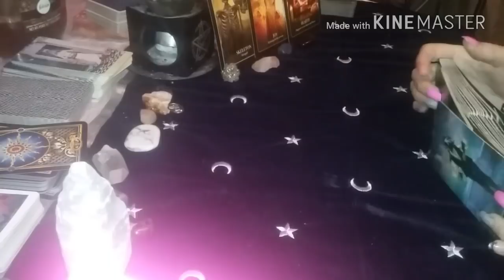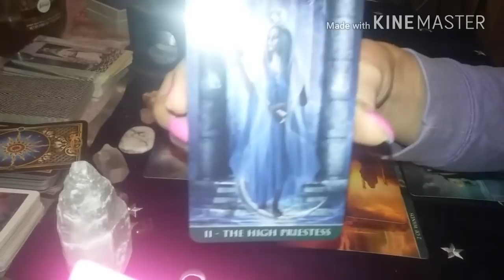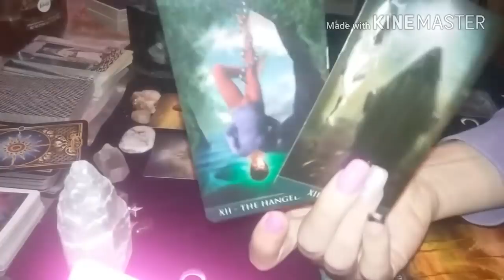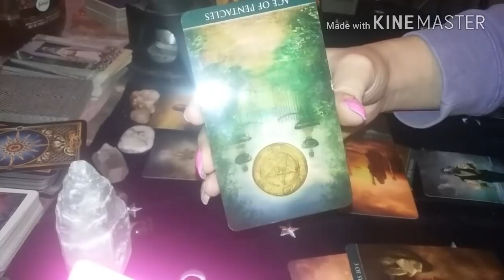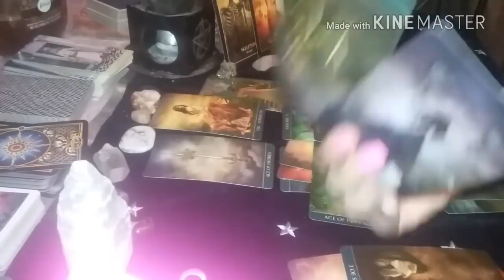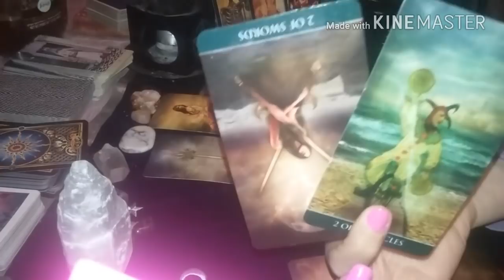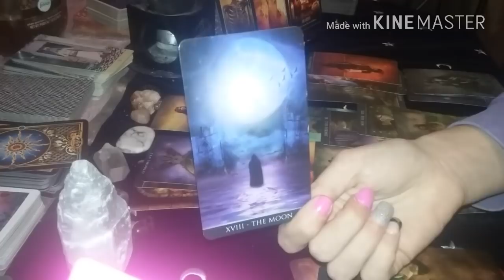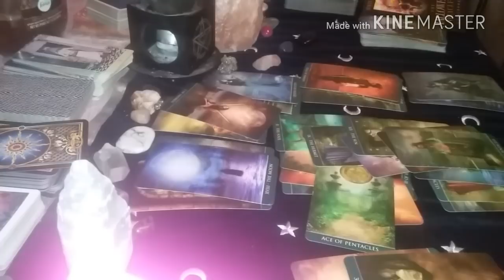VIRGO - Someone cheated... last words? Jan.25-30 2018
All readings are general and will not resonate with everyone.

"The plans are made and the engine is revving, but still you can't get moving, face it: You don't trust it when there appear to be no potential obstacles. For once, cast aside your worries and go for it."